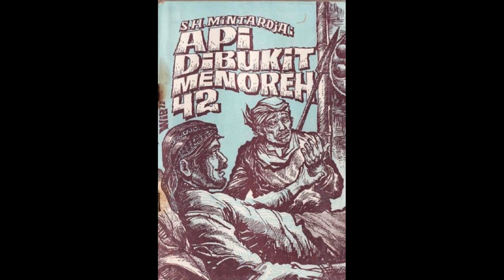Seri Cerita Silat Cersil Api di Bukit Menoreh Jilid 42